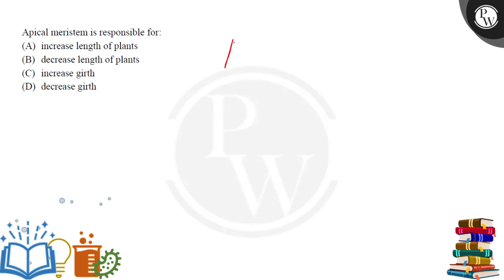Apical meristem is responsible for:....